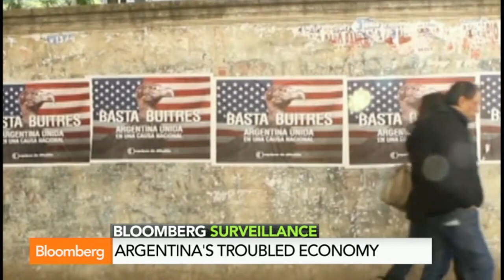Argentina’s Default Adding Fuel to Fire: Rosner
Aug. 1 (Bloomberg) -- Josh Rosner, managing director at Graham Fisher and Company, and Michael Spence, professor at NYU Stern School of Business, discuss what a default by Argentina’s government means to the global economy, especially in the context of recent geopolitical risks. He speaks on “Bloomberg Surveillance.”